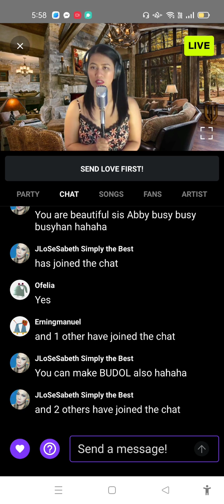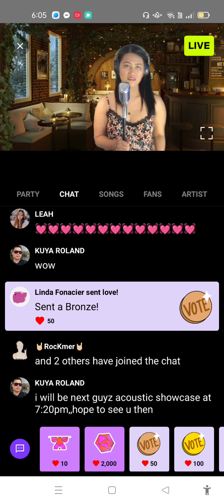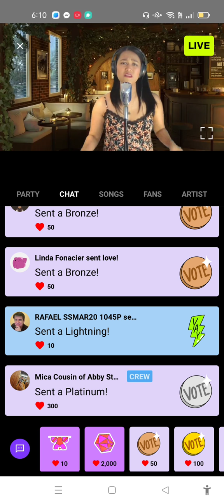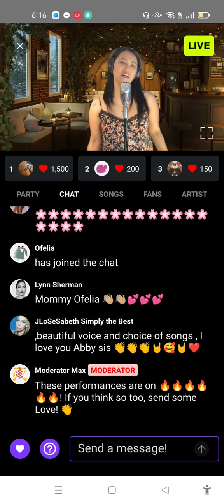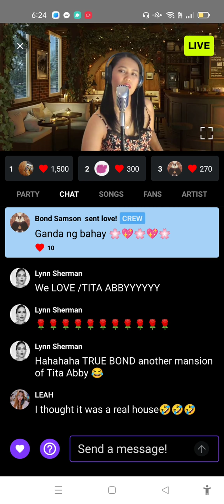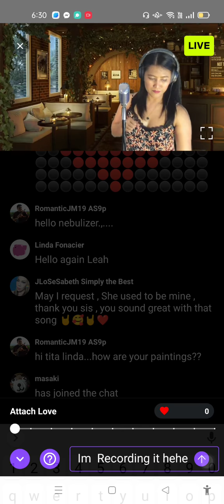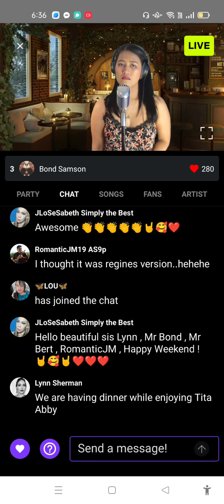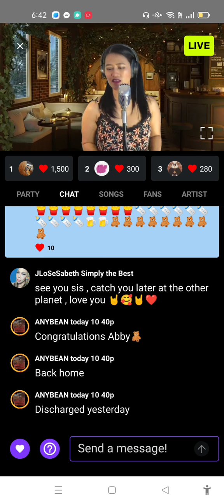ABBY STUTE 's ACOUSTIC SHOWCASE at. SESSIONS LIVE sessionslive sessionsliveartist 19 MARCH 2022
ABBY STUTE 's ACOUSTIC SHOWCASE at. SESSIONS LIVE
19 MARCH 2022